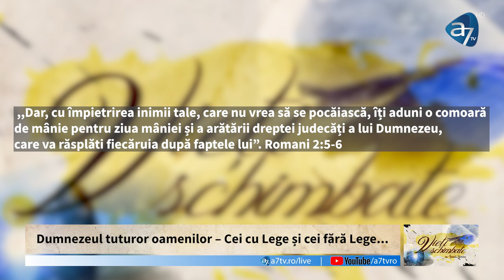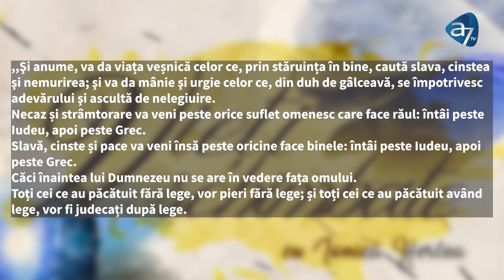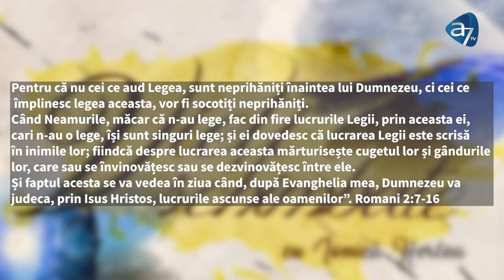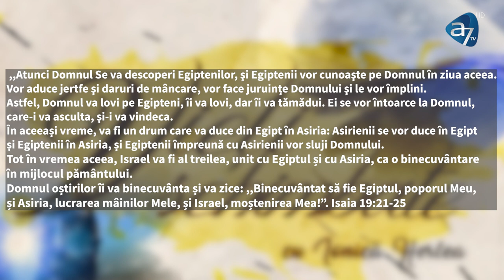Ionică Herlea - Dumnezeul tuturor oamenilor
Emisiunea "Vieți schimbate", realizată de A7TV - mesaj rostit de Ionică Herlea, în data de 19 mai 2023. Predici pentru vremuri grele

Luptele care au pătat cel mai mult istoria cu sânge au avut temei religios. Din cele mai vechi timpuri, oamenii au încercat să își revendice Raiul și să pună stăpânire pe el. Pentru acest scop s-au folosit tot felul de argumente: teologice, etice și filozofice. Aceeași Scriptură a fost și este folosită pentru argumentare și justificare de către miile de confesiuni creștine. Alte religii își au scrierile și sursele lor de autoritate, prin care caută să își demostreze superioritatea sau rostul existenței.

Ce religie au avut Adam și Eva? Ce religie au avut patriarhii? Ce credință a avut Naaman după vindecare? Ce crez a adoptat famenul etiopian după ce a fost botezat de Filip? De ce nu apare nominal nicio religie în Scriptură? Este greșit să ai o religie? Ce sunt religiile? Iată doar câteva întrebări la care vom căuta răspuns în această emisiune.

Dacă vrei să descoperi cum poți să trăiești viața de credință fără a intra în lupte inutile cu cei ce nu au aceleași convigeri religioase și dacă vrei să înveți cum poți cultiva relații bune cu oamenii care nu au aceeași religie,  nu pierde această emisiune!